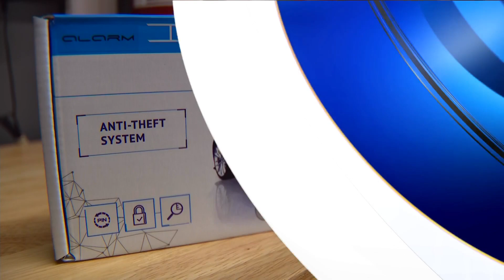St. Patrick's Day celebrations kick off today in Chicago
Thousands of people will pour into the streets to watch the parade, and of course, the dyeing of the Chicago River.